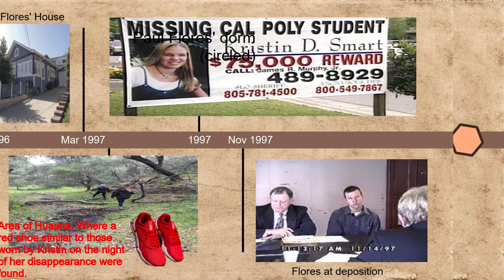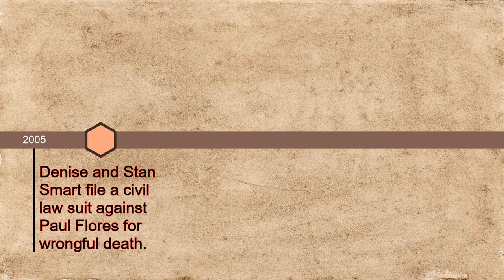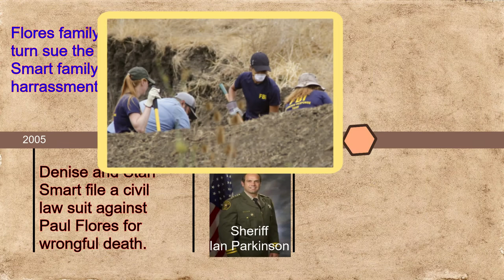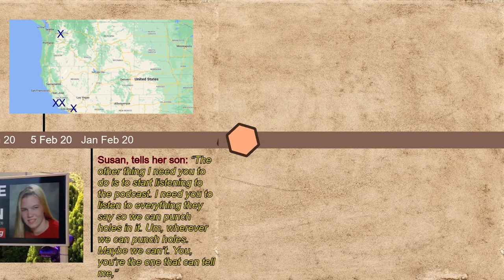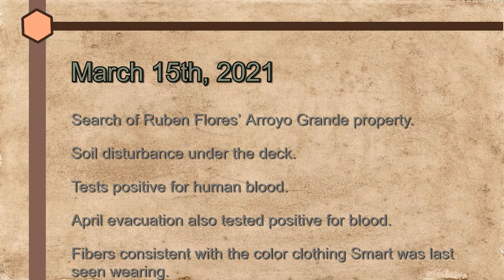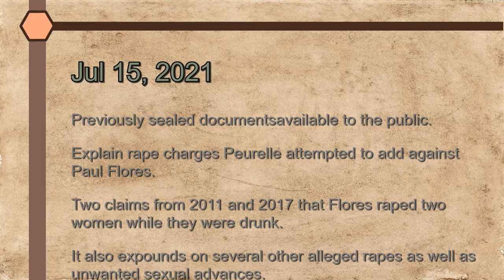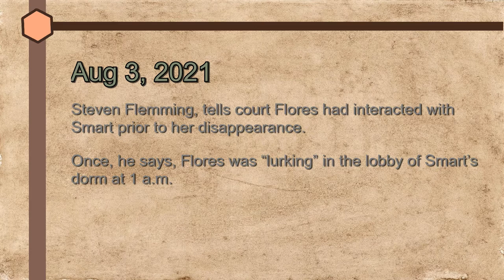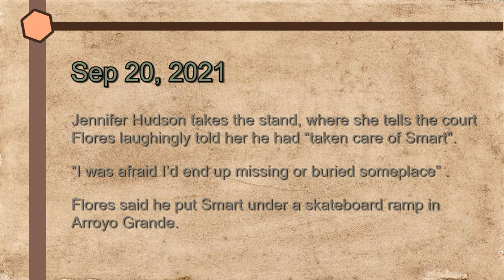Kristin Smart - Timeline of events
In 25 years since her disappearance there has been a lot of events, or possibly not enough, depending on your viewpoint. Let's look through them together and think , could anything more be done?

Kristin Smart went missing in 1996 after a party near the California Polytechnic leaving a case that has remained open for over a quarter of a century.

In 2021 Paul Flores was arrested for the murder and his father arrested for helping hide Kristin's body.

This is the timeline of most, if not all, key events in this saga.

RJA Impact